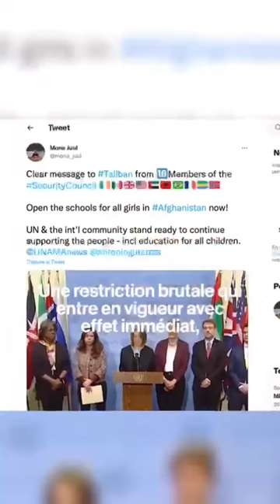Depuis ce mardi, les universités afghanes sont interdites aux femmes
Depuis ce mardi, les universités afghanes sont interdites aux femmes. Plusieurs dizaines de femmes sont descendues manifester à Kaboul en signe de protestation.